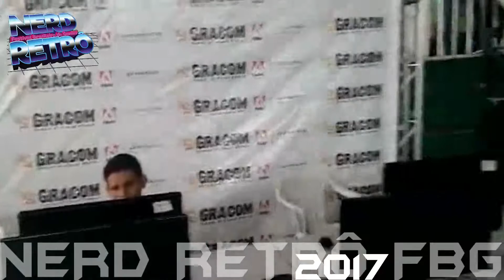NERD RETRO FBG 2017